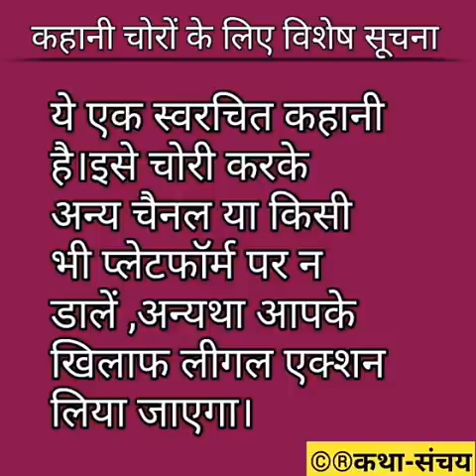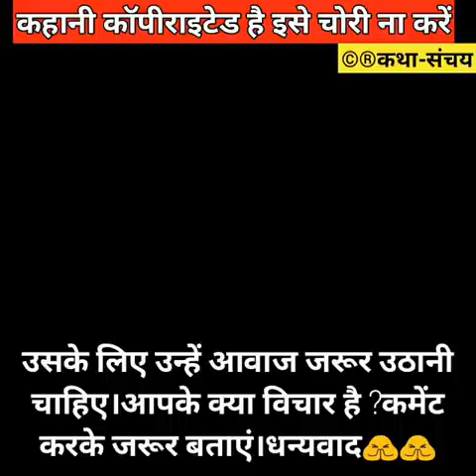Hindi story/Patni ka samman/Emotionalstory/InspirationalStory/Hindikahani by Katha Sanchay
HelloFriends💞